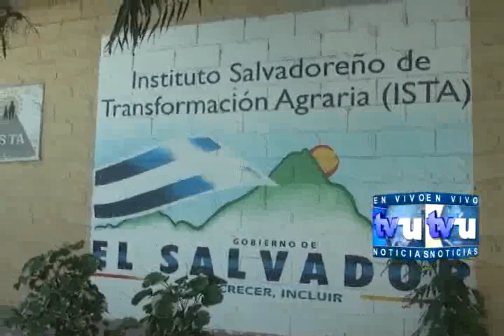Empleados de ISTA Usulután impulsan paro de labores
En la región 4 del ISTA hubo suspensión de labores pues los trabajadores exigen al ministro de hacienda que los incorpore al contrato colectivo ya que por el momento sus prestaciones laborales y salariales son pésimas...